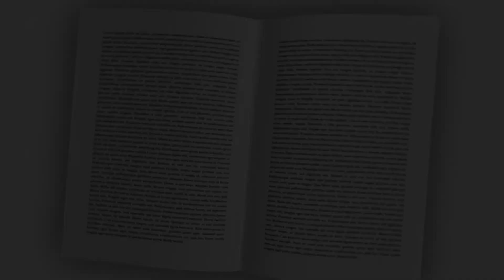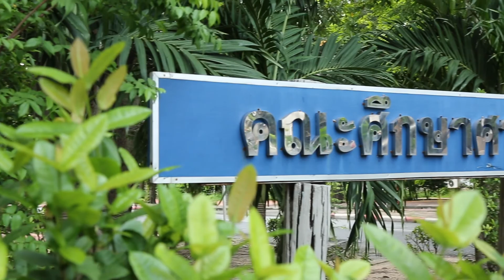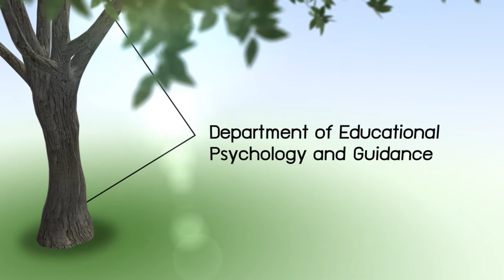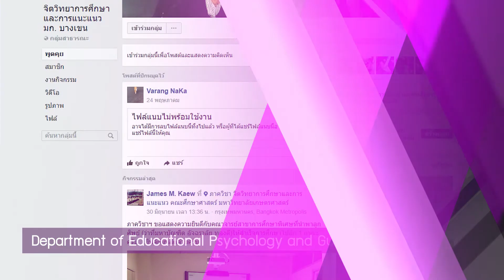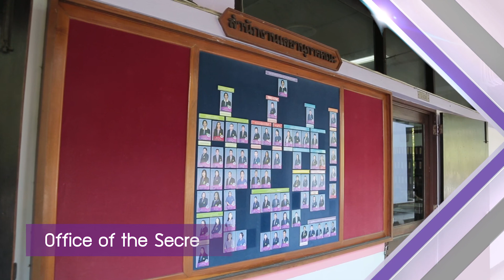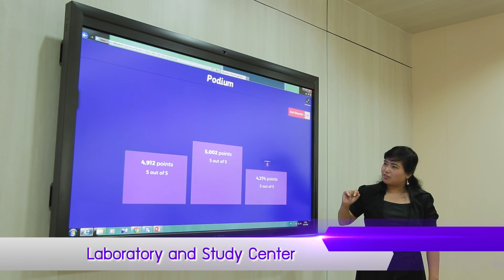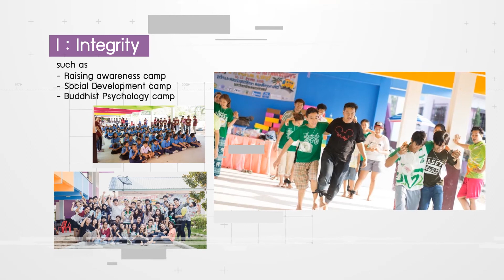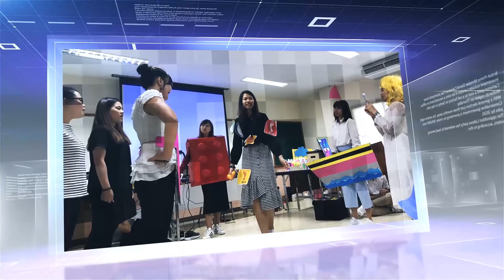Faculty of Education, Kasetsart University